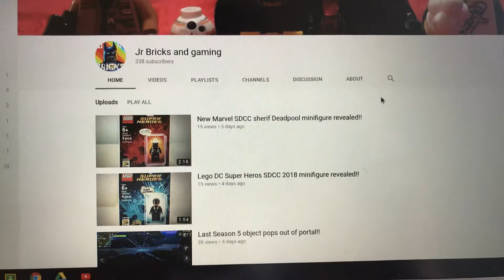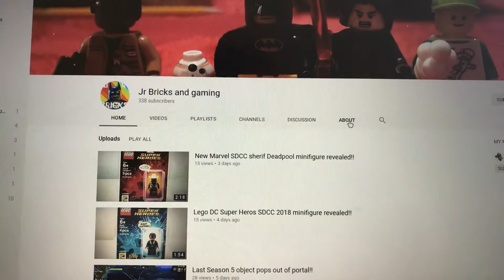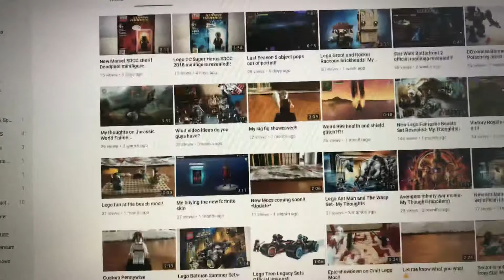The 1 year anniversary of my channel!!!